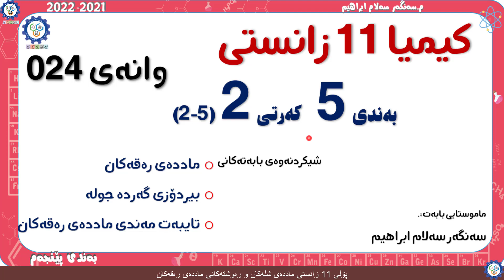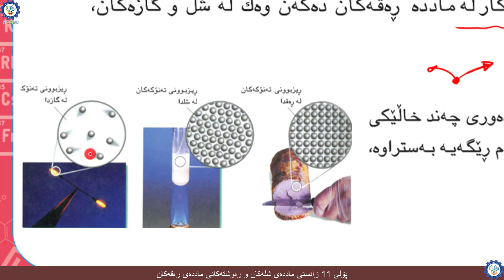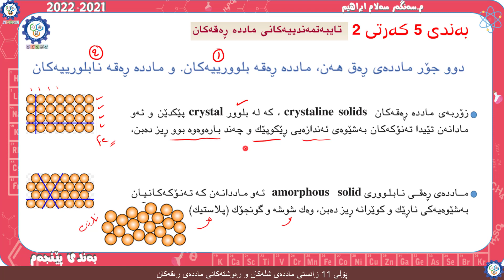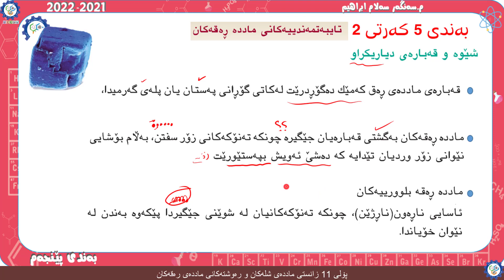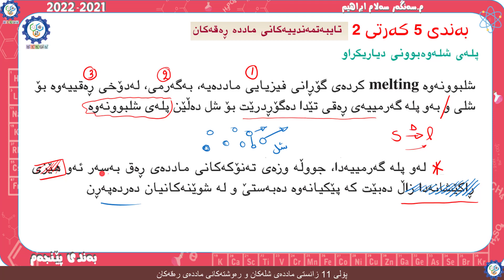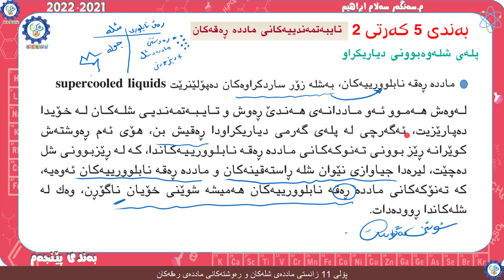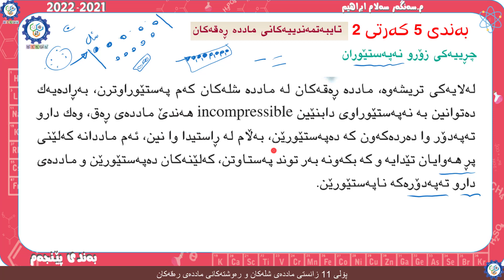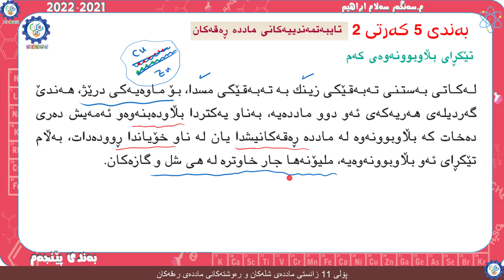پۆل 11 بەند 5 كەرت 1 وانەی 024 ماددەی رەقەكان و رەوشتەكانی ماددەی رەقەكان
ماددەی رەقەكان و رەوشتەكانی ماددەی رەقەكان

وانەی 027

وانەی 025